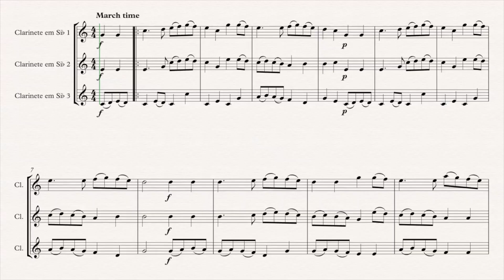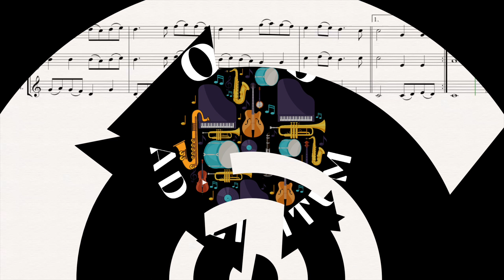MARCH (FISCHER) — Arr: H. Voxman para TRIO PARA CLARINETES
19. MARCH (FISCHER) — Arr: H. Voxman— book: CHAMBER MUSIC for THREE CLARINETS. Volume 1.  By H. VOXMAN. For Study, Recreation, Concert and Contest.

 SEJAM MUITO BEM-VINDOS AO CANAL OPUS Ad Libitum!!

O OPUS Ad Libitum visa disponibilizar GRATUITAMENTE conteúdos para CLARINETE E AFINS...
Quinzenalmente NAS QUARTAS-feiras às13h:
Algum MATERIAL DIDÁTICO, ou uma COMPOSIÇÃO, ou um ARRANJO;
Todo domingo um CD novo às 09h.

A premissa é contemplar três níveis nos materiais postados: BÁSICO, INTERMEDIÁRIO e PROFISSIONAL com participações especiais de Maestros, Professores, Compositores e Arranjadores.

Sou Crisóstomo Santos,
* Professor de Clarinete do IFPE;
* Clarinetista e Claronista da Banda Sinfônica do Recife, do Grupo SaGRAMA (Autor da trilha sonora do Filme — Auto da Compadecida), e dos Quartetos: SOPROS DE PE (Clarinetes) e MUCAMBO de Música Contemporânea.
Além de ser um eterno aprendiz da Arte dos sons através dos caminhos da Harmonia, da Composição, da orquestração, do Arranjo e principalmente do Clarinete.